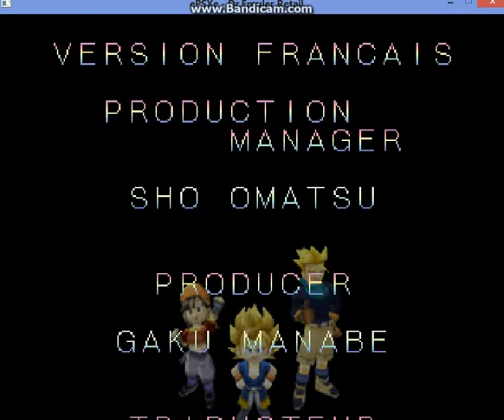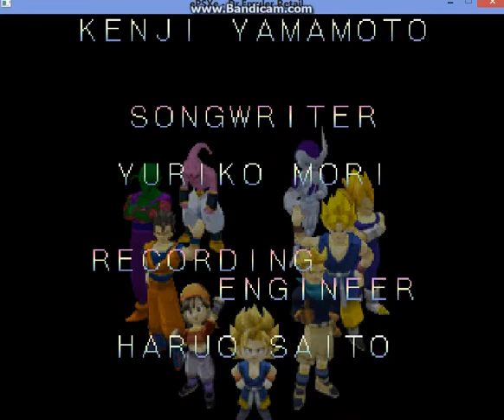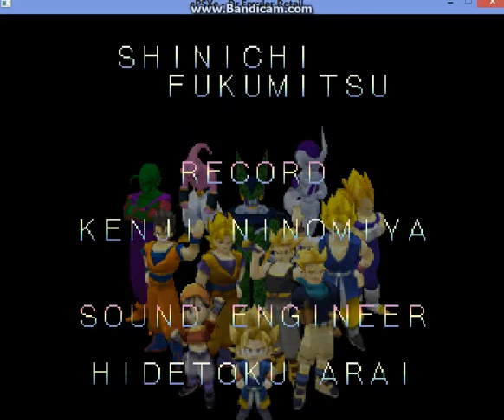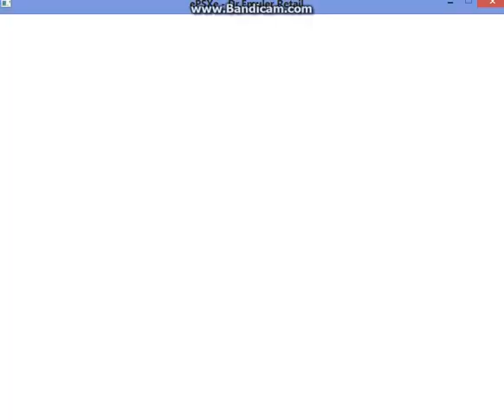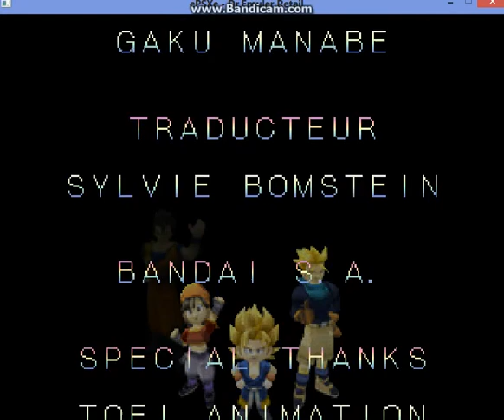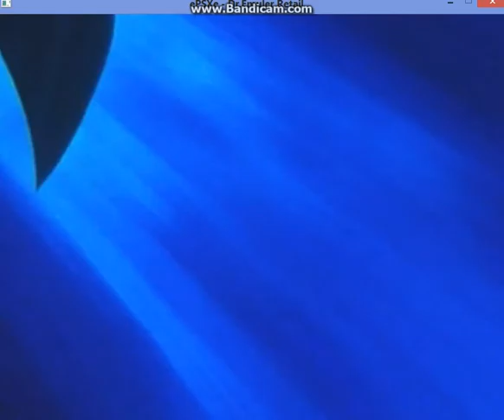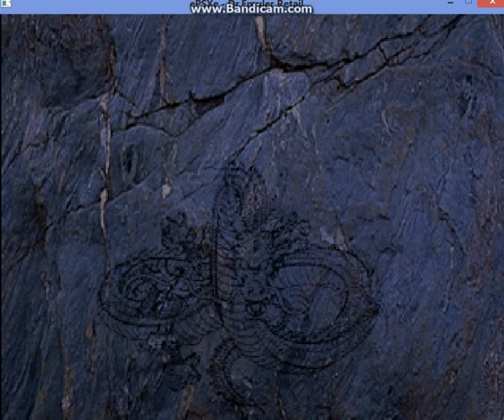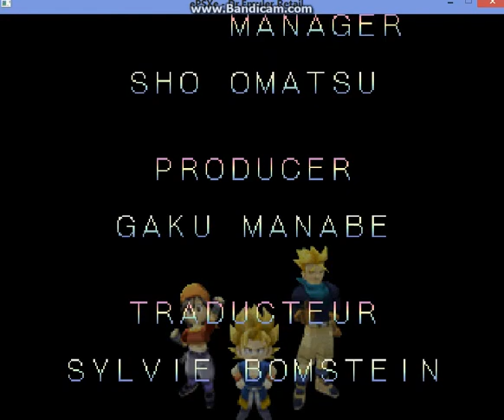Dragon ball GT - Final Bout: Psx – Battle mode/ Level Hard/ Super Saiyan Trunks & Future Playthrough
TRUNKS (GT)
STAGE 1:
Location: Namek;
Vs: Frieza Final Form//

STAGE 2:
Location: Ruined City;
Vs: Super Saiyan Goku Child (GT)//

STAGE 3:
Location: Break Wasteland;
Vs: Goku (GT)//

STAGE 4:
Location: Ruined City;
Vs: Super Saiyan Trunks (GT)//

STAGE 5:
Location: Ruined City;
Vs: Pan//

STAGE 6:
Location: Hyperbolic Time Chamber;
Vs: Super Saiyan Goku (GT)//

STAGE 7:
Location: Northern Wasteland;
Vs: Super Saiyan Vegeta//

STAGE 8:
Location: Desert;
Vs: Super Saiyan Future Trunks (Z)//

STAGE 9:
Location: Ruined City;
Vs: Trunks (GT)//

STAGE 10:
Location: Northern Wasteland;
Vs: Super Saiyan Goku (Z)//

STAGE 11:
Location: Break Wasteland;
Vs: Super Saiyan Vegito//

STAGE 12:
Location: Planet Tuffle;
Final Boss: Vegeta Baby Ozaru//

STAGE 13:
Location: End of Earth;
Secret Final Boss: Super Saiyan 4 Goku//

SUPER SAIYAN TRUNKS (GT)
STAGE 1:
Location: Ruined City;
Vs: Trunks (GT)//

STAGE 2:
Location: Ruined City;

STAGE 3:
Location: Ruined City;
Vs: Pan//

STAGE 4:
Location: Ruined City;

STAGE 5:
Location: Northern Wasteland;
Vs: Kid Majin Buu//

STAGE 7:
Location: Namek;

STAGE 8:
Location: Desert;

STAGE 9:
Location: Northern Wasteland;

STAGE 10:
Location: Northern Wasteland;

STAGE 11:
Location: Break Wasteland;

STAGE 12:
Location: Planet Tuffle;

SUPER SAIYAN FUTURE TRUNKS (Z)
STAGE 1:
Location: Northern Wasteland;

STAGE 2:
Location: Ruined City;

STAGE 3:
Location: Namek;
Vs: Piccolo//

STAGE 4:
Location: Ruined City;

STAGE 5:
Location: Ruined City;
Vs: Goku Child (GT)//

STAGE 7:
Location: Ruined City;
Vs: Trunks (GT)//

STAGE 8:
Location: Desert;

STAGE 9:
Location: Desert;
Vs: Mystic Gohan//

STAGE 10:
Location: Northern Wasteland;

STAGE 11:
Location: Break Wasteland;

STAGE 12:
Location: Planet Tuffle;